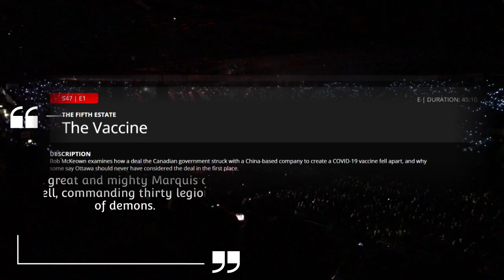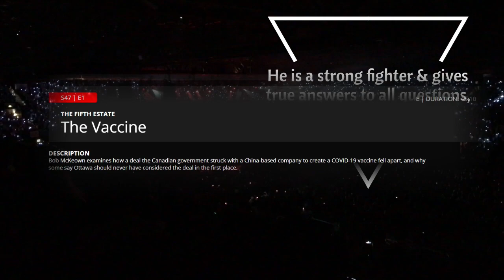PM Trudeau's 63 Day Vacation & China Deal Exposed by CBC, The Fifth Estate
PM Trudeau's 63 Day Vacation & China Deal Exposed by CBC all to a backdrop of the plethora of apologies done by the Canadian Prime Minister Justin Trudeau who has … From vacations to secret Caribbean Islands to Tofino Beach Day we have it all...
The CBC did an interview where the "peeps" thought it was a good idea to erase some of the footage, well one thing that pisses off a Journalist is removal of footage, they get all incensed & righteous & it happens more than ya think...lol.

Average Canadian's wishing to hear from all sides...

By Canadians for Canadians & anyone else who has YouTube...
Canadian Politics are Discussed.  All Parties covered from the Conservative's, Liberals, NDP, Greens & the PPC.
Where's your Safe Space?
 It could lead lined, which they are for a limited second in my humble view... , or is your safe space's a deck with morning fog & a steaming tea?
A park by the lake?  Beach combing on an August day, cause it bites the little one in December on a beach.  In winter, is it with the evergreens with Blue Jays, Cardinals & those little happy robber looking ones.. Perchance, in fall it is under a comfort'ing Mable with all the glory of what my Arabian friend calls Canadian Whiskey (Mable Syrup).

Or like some,  find their Safe Space is in the thick of it, when there is no time to discuss/congratulate nor anything but the task at hand...